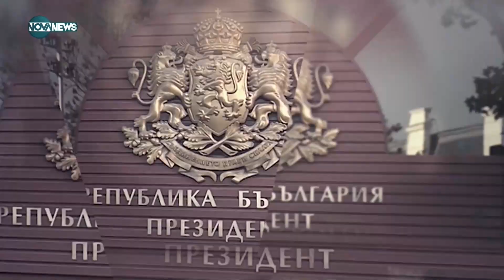Христо Панчугов: Идеята на Трифонов за референдума е невъзможна - Денят на живо (26.08.2022)